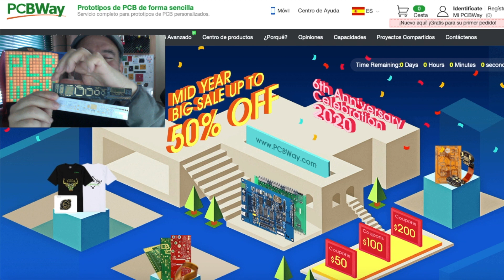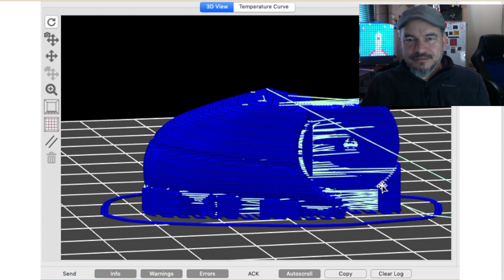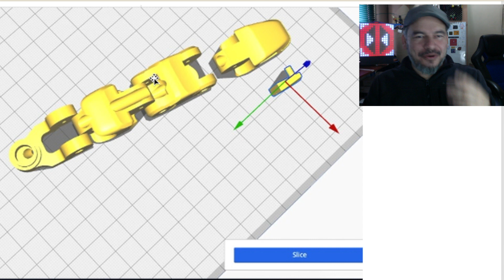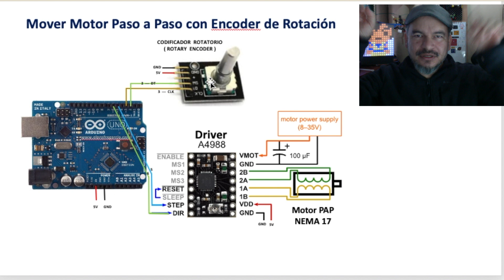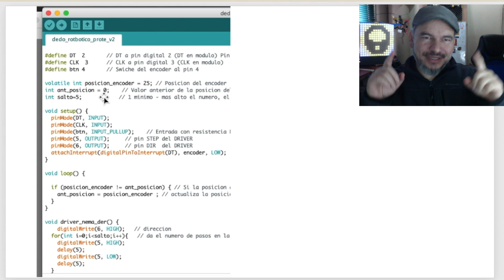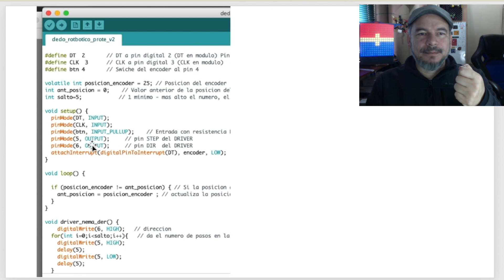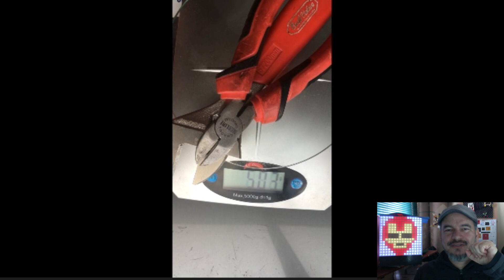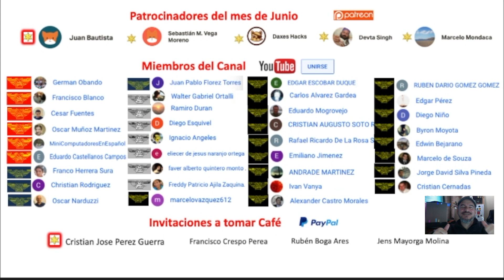✅ Mano Robótica puesta a prueba de fuerza con Motor a Pasos y Encoder de rotación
PCBWay 6th Anniversary Carnival Coming Soon with Larger Coupons and Gifts Giveaway

(1) Sensor de rotación
(1) Motor de Pasos Nema 17  12V 0,4A
(1) Driver A4988
(1) Arduino UNO
(1) Condensador 100uf 16V
(10) Cables Jumper M-M